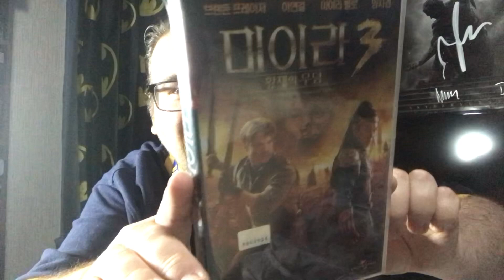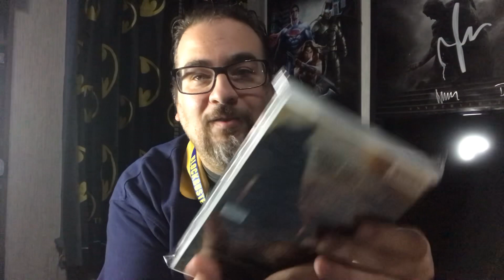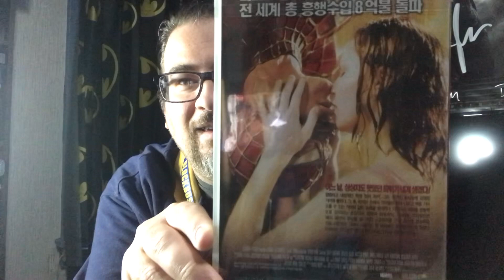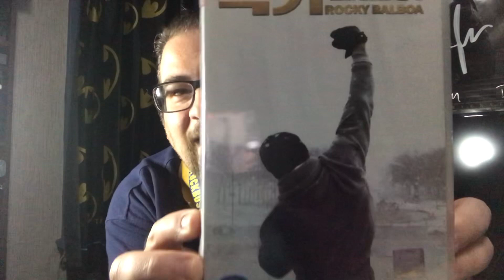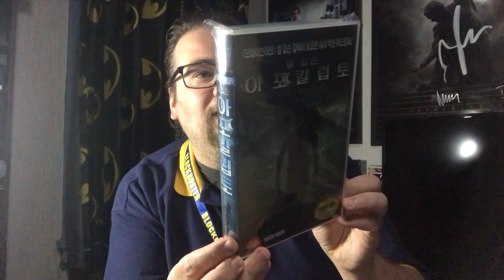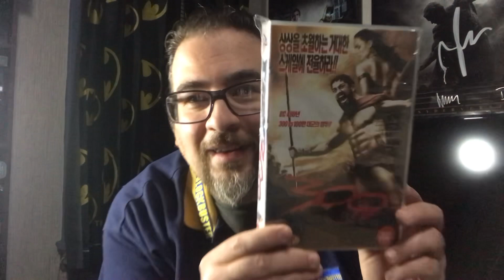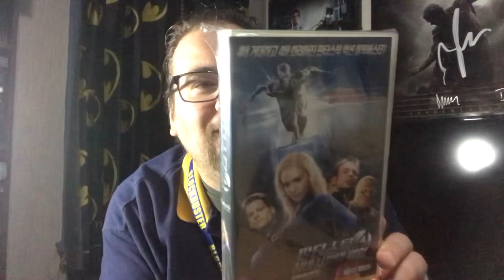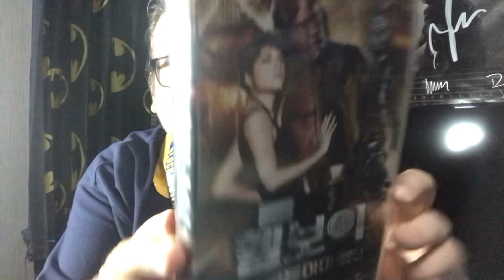Epic Korean VHS tape haul from Korea Disco!!! 1k worth of Late Release VHS - Epic Unboxing!!